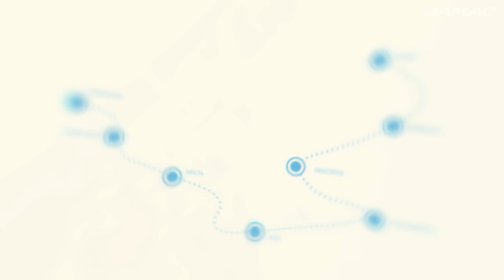DAMAC Lagoons Russian